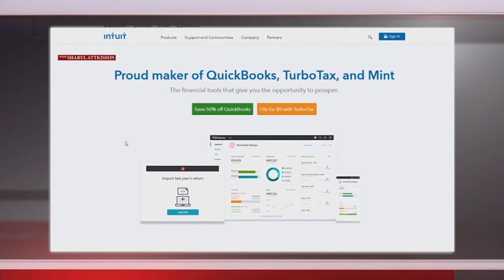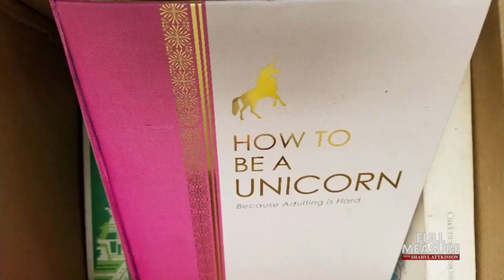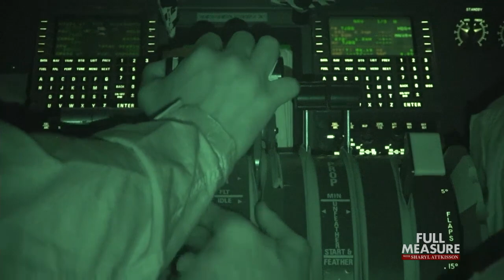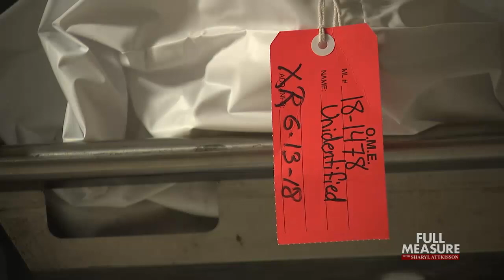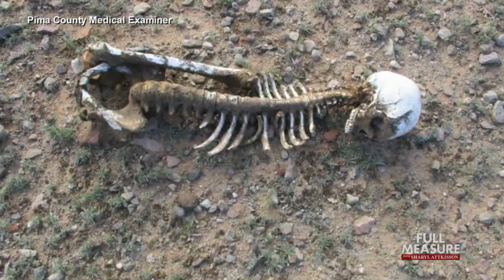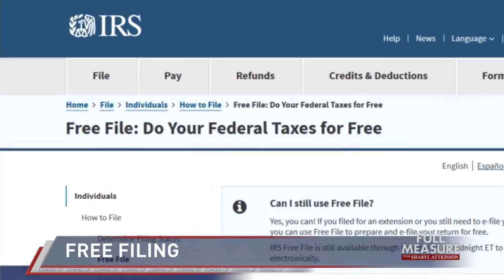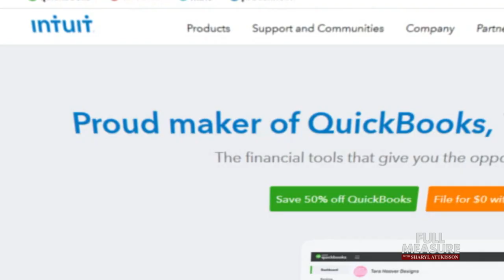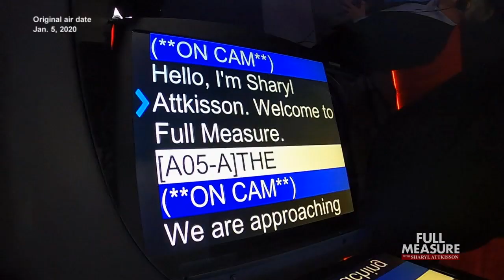Full Measure: August 2, 2020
This week on Full Measure, drug smuggling and human trafficking aren’t just happening at our border with Mexico.  There’s an even more challenging border situation in the Caribbean.  We went to Puerto Rico on patrol with officials there. Plus, identifying the ‘unknowns.’  20 years after a spike in the remains of illegal immigrants found in the Arizona desert, we examine the ongoing efforts to identify them. And, is Google trying to keep you from filing your taxes for free? We investigate secrecy when it comes to free filing.